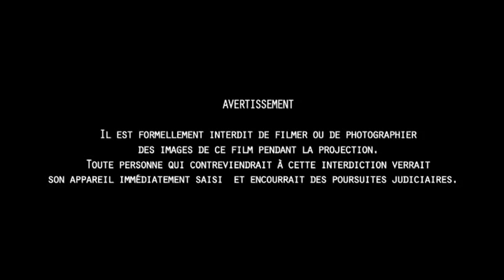Somzitat - L'ingrat Partie 1